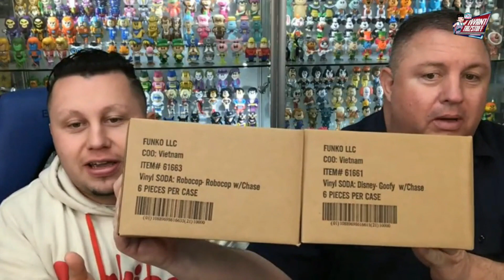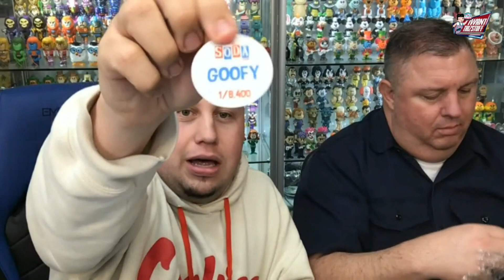Funko Soda Unboxing Goofy & Robocop | Who Will Pull a Chase and Keep Their Streak Alive?